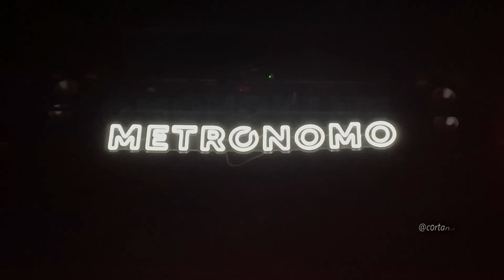Asia menor - Nueva V (Sala Metrónomo, Agosto 2024)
Asia menor - Nueva V /// Sábado 3 de Agosto de 2024 /// Sala Metrónomo